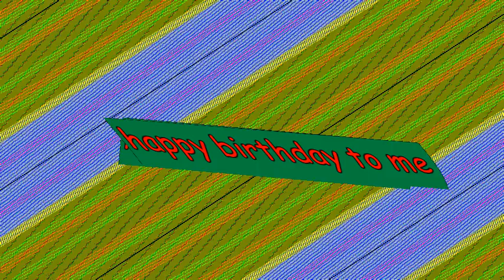lazy birthday special on raymanchrome ii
i am now 1 year older than i was in 2020